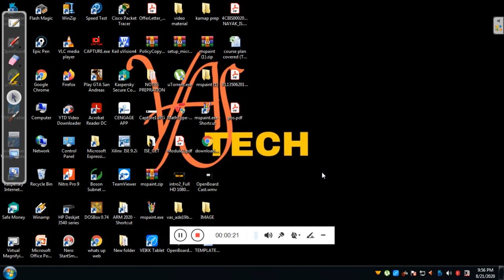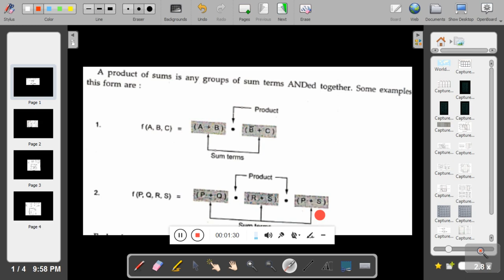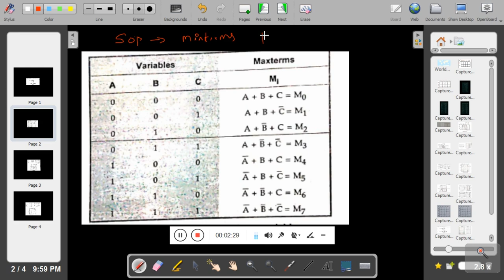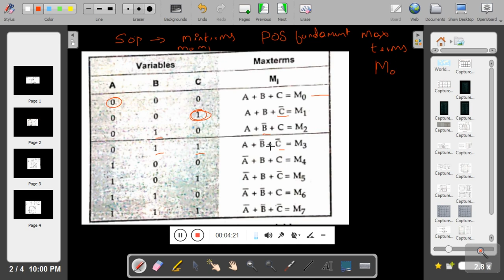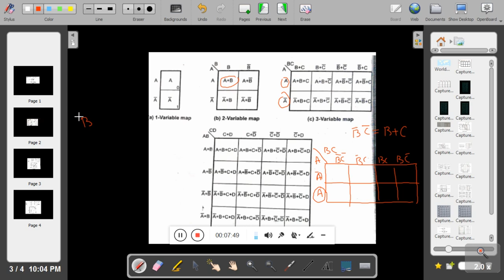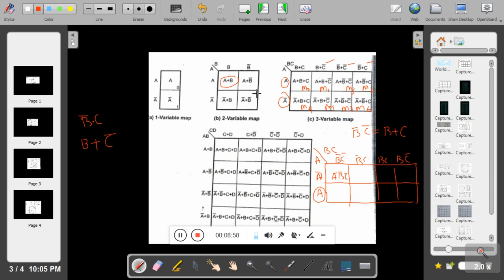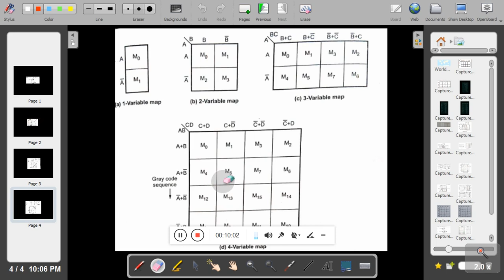ADE(18CS33)-VTU-POS INTRODUCTION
This video will explain how to solve expression by using KMAP(POS method) of ADE subject for the 3rd sem of VTU